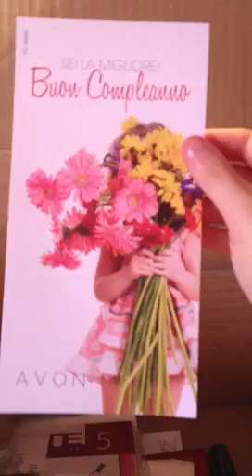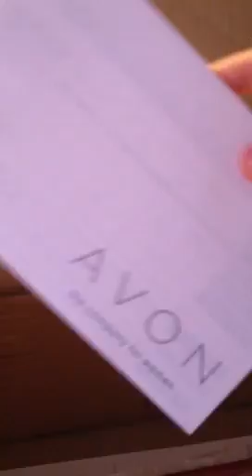Pacco avon espresso c 02